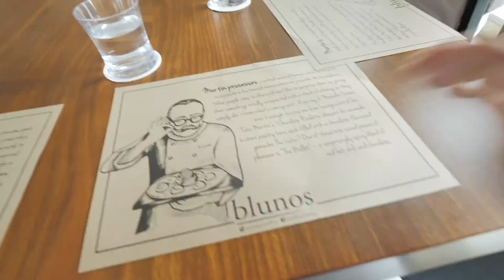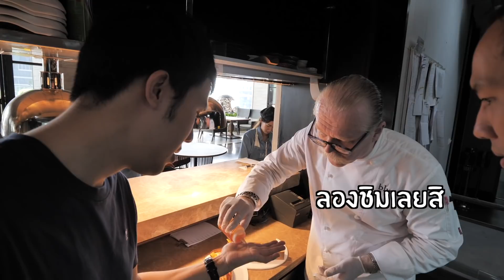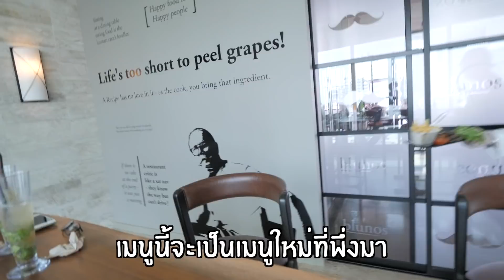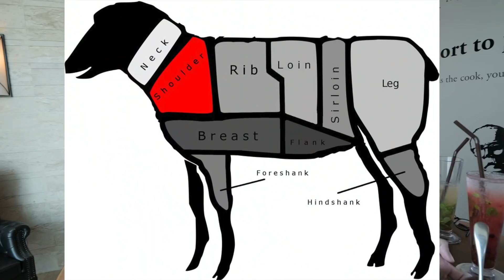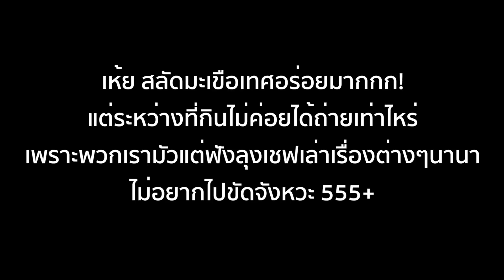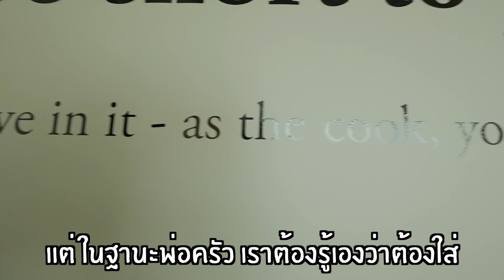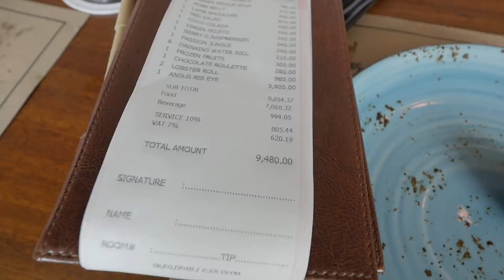กินอาหารเชฟกระทะเหล็กอังกฤษ! อร่อยเบอร์ไหน? | Blunos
*Lobster Roll ราคา 550 บาทนะครับ พวกผมจำราคาผิด ขออภัยด้วยยย แต่ราคานี้ก็ยังถือว่าโอเคอยู่น้า

**สระว่ายน้ำ ใช้ได้เฉพาะแขกที่มาพักที่โรงแรมเท่านั้นครับ

เชฟตัวจริงคือสุดยอดมากกก! และฝีมือทำอาหารของแกเรียกได้ว่าไปอีกขั้นนึงแล้ว! จะเป็นยังไง วันนี้พวกเราสี่คนพาไปชิมถึงที่เลยฮะ

**ใครแชร์คลิป จะได้รับส่วนลดค่าอาหาร 20% เมื่อไปกินที่ร้านด้วยน้าาา (รายละเอียดท้ายคลิป)**

***ใครอยากเจอเชฟตอนไปกินที่ร้าน อย่าลืมโทรถามตารางวันหยุดของแกกับทางร้านก่อนนะ ไม่งั้นเดี๋ยววืด***

เชิญคอมเม้นใต้วีดีโอได้เลยนะจ๊ะ ถ้าชอบก็ฝากกด Like ด้วย และถ้าใครอยากติดตามวีดีโออื่นๆของผมอีก ก็สามารถกด Subscribe ไว้ได้เลยนะครับ!